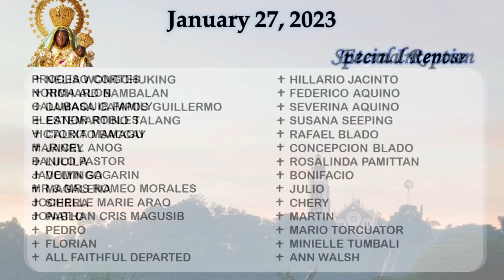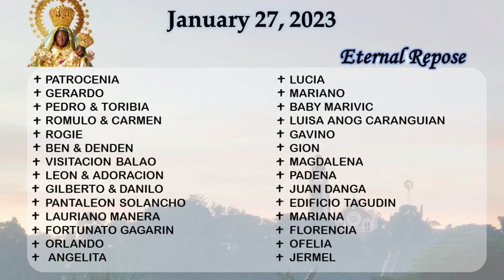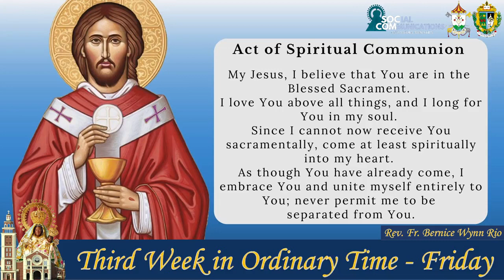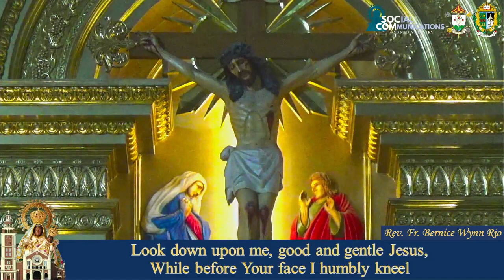EUCHARISTIC CELEBRATION I 27 JANUARY 2023 I FRIDAY I THIRD WEEK IN ORDINARY TIME